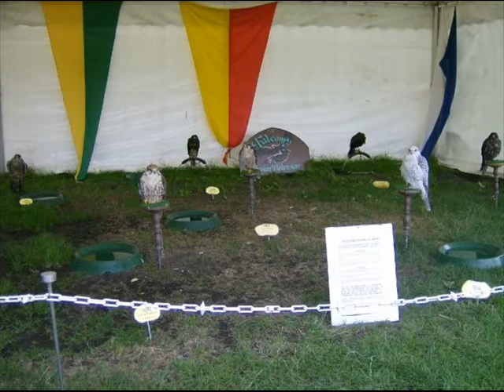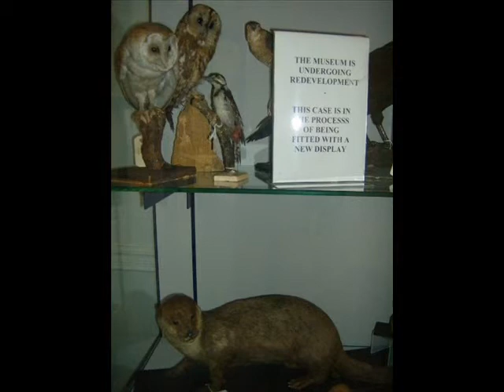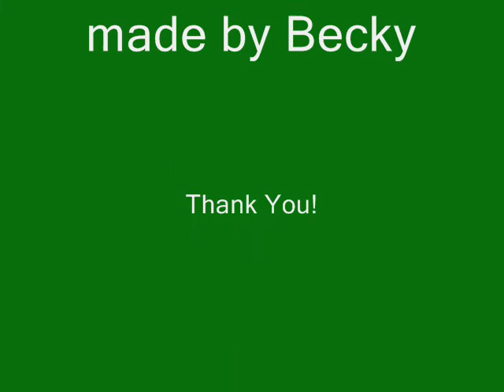Ludlow - Summer 2008 (Better Quality)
This is the better quality video I promised of my summer 2008 visit to Ludlow. Unfortuantly as I said before the video clips are gone from this video because I lost them, but the photos are all the right way round now!